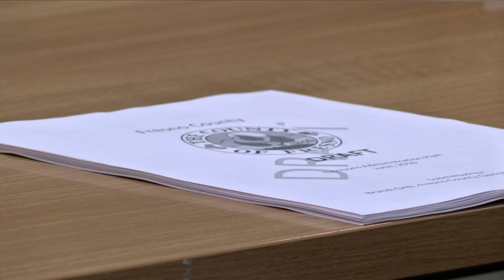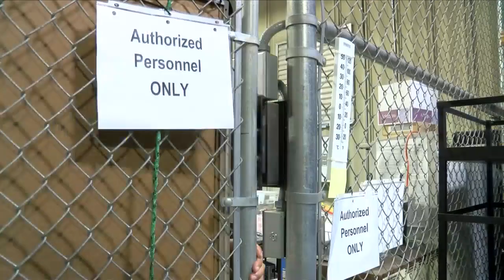Fresno County rolling out new voting system for March 2020 election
The Fresno County Elections Office are holding several public meetings to inform the voters of some new changes coming to the March 2020 primary election.